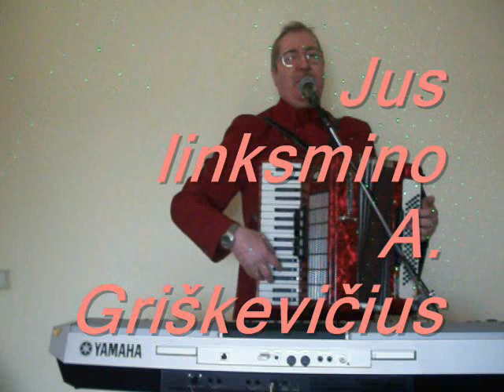LINKSMASIS MUZIKANTAS " M O N I K A " Mano daina.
Groju, dainuoju visiems ir visur. visuose geruose pasilinksminimuose. 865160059 tai mano telefonas. kreipkitės.